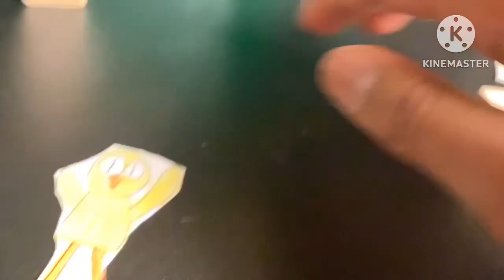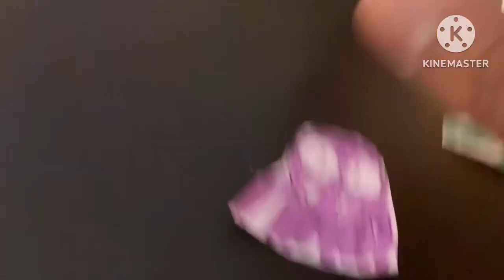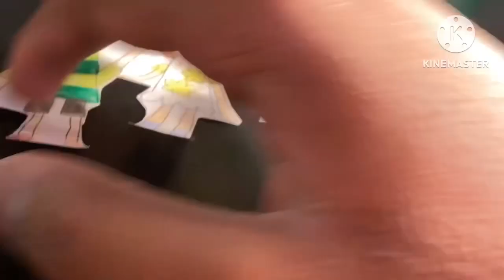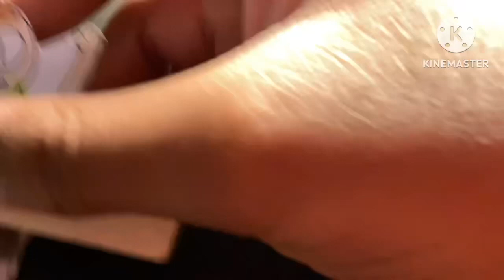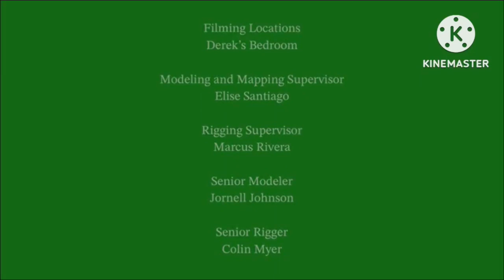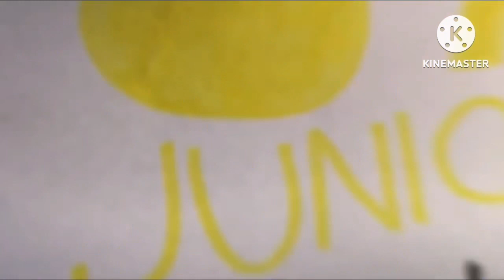Jack & Cheep S1 E11: Up Popped A Spider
Episode Plot: Jack tries to find a new home for a spider after it scares Stan in the garden.